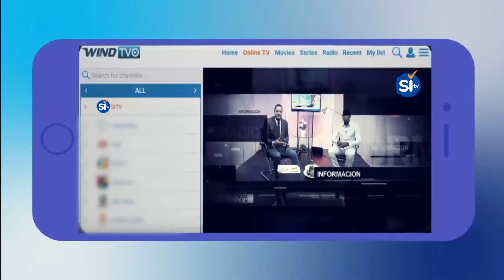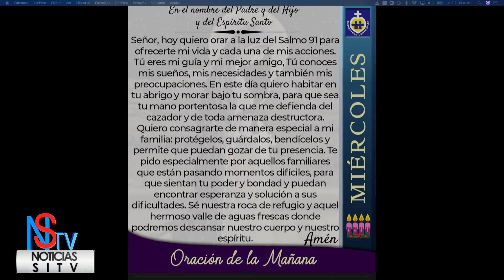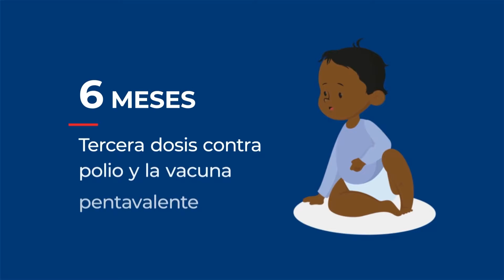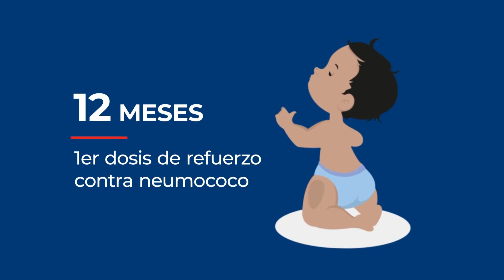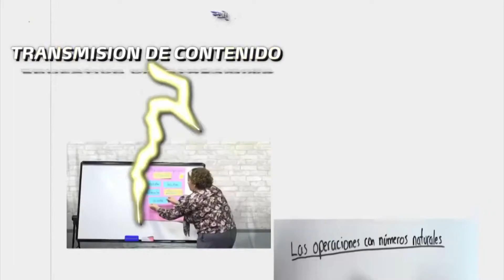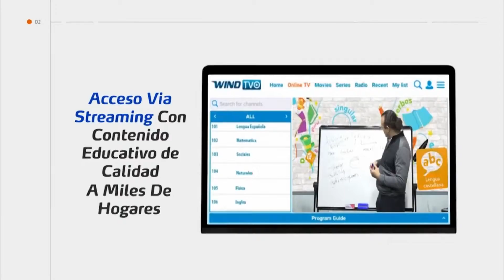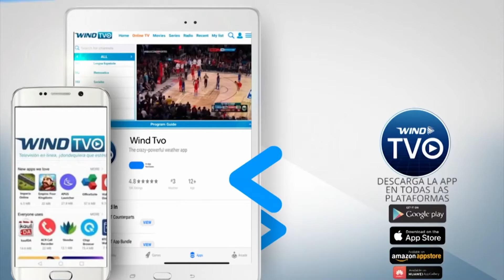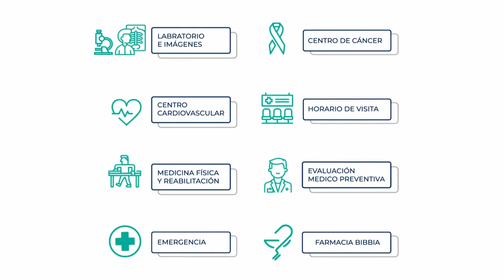Matutino Noticias Sitv y Mas Miercoles 22 Diciembre 2021